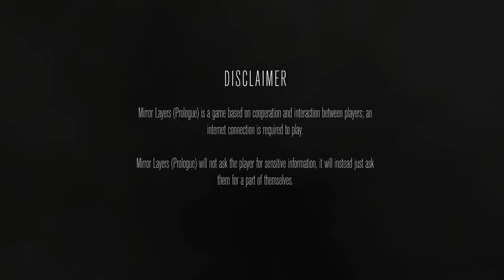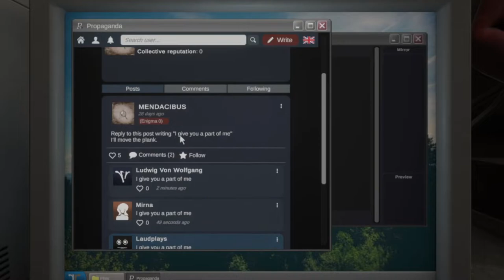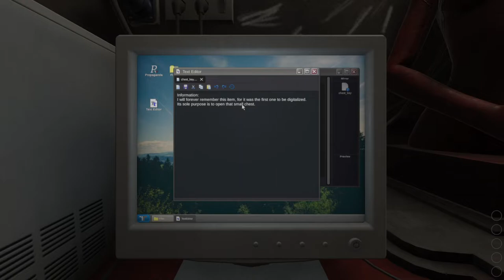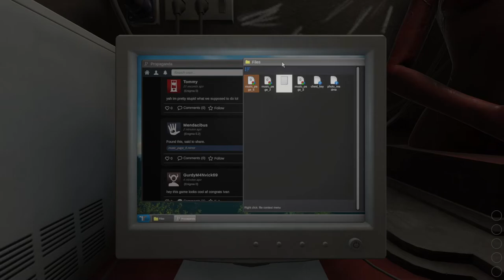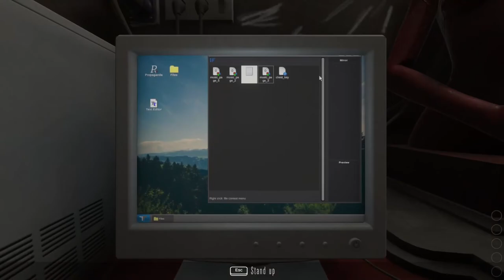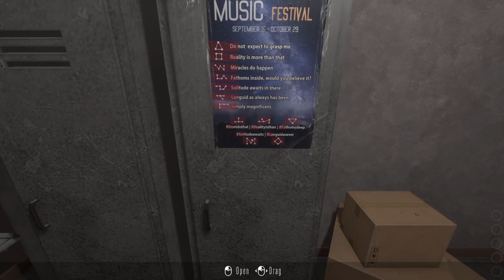Mirror Layers - Social Media Puzzle Horror Game made by the creators of IMSCARED [Escape Room Demo]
Hey fellas, this is a unique take on puzzles and horror.

Game Description:

Mirror Layers is a first person social horror game.
Explore the mysterious apartment 12, cooperate with other players to solve challenging puzzles and survive the horrors of the Mirror, a distorted reality tainted by tragedy.

THE PLOT

In Mirror Layers the player acts as themselves.
You received an anonymous invitation to Apartment 12 of Chandran Building, a bizarre 16 stories tall apartment complex whose walls hold a dark secret.
Will you join the game?

THE SOCIAL HORROR EXPERIENCE

To proceed in Mirror Layers it's necessary to interact with other players through a social network called Propaganda. Here you will be able to share advice, opinions and especially items with other people. The game also provides tools with which you can take notes and pictures; remember, "sharing" is caring!

THE ENIGMAS

The cornerstone of the game is the resolution of increasingly complex puzzles: throughout your explorations in the Apartment you're free to collect and inspect key items to better interact with them and their environment.
But beware, once you're through the Mirror's threshold you will not be safe anymore...

THE MIRROR

The reality behind the Mirror has more than one way to put you in danger. A creature lies within the Mirror, one moved only by its instinct to search for something... A part of you, maybe?
There's more: negative emotions permeates this place, phantoms of a dark past that will torment you.

I made contact. What are you waiting for?

Audio Interface: